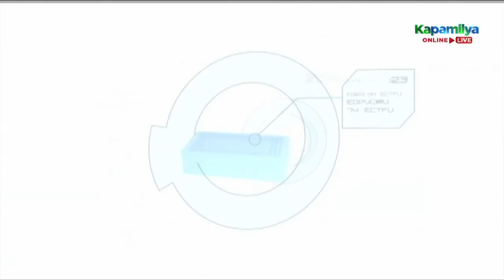Mutya Datul plays Don't Blow The Joker | Last Man Standing | Minute To Win It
Mutya Datul plays Don't Blow The Joker.